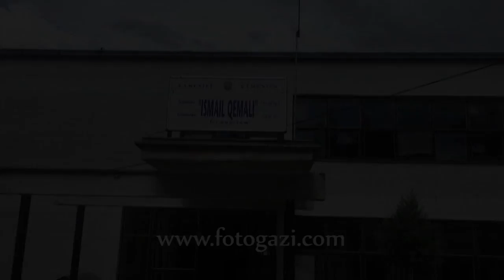Matura e Gjimnazit Kamenic 2015 - Studio Gazi